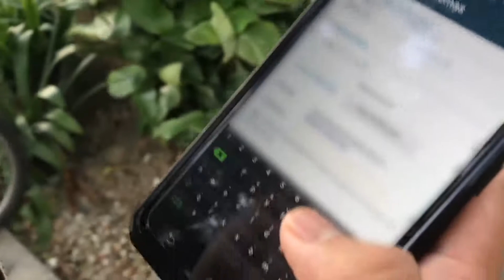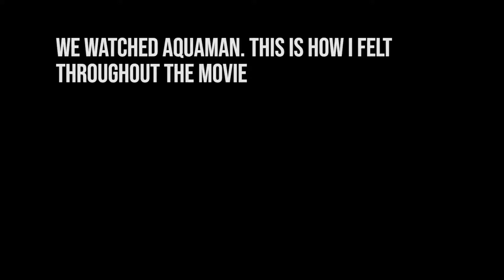Movie outing with Arif Razali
Spur of the moment kinda thing- Had fun, talked for hours after the movie.